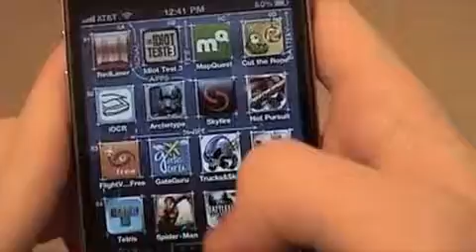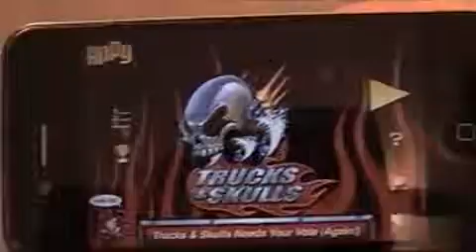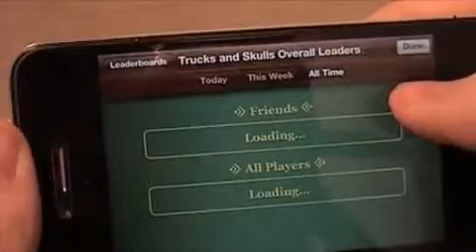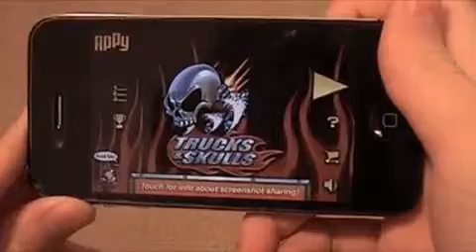Trucks & Skulls iPhone App Review